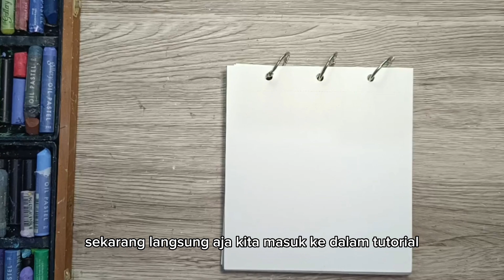Tutorial cara gambar ilustrasi karakter buah jeruk imut untuk pemula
Halo semua, kali ini saya bikin ilustrasi karakter dari buah jeruk. dan ini video tutorial cara gambar nya menggunakan oil pastel.

Alat-alat yang saya gunakan 👇

kertas saya pake kuelox sketchbook book,
bisa diganti dengan ini